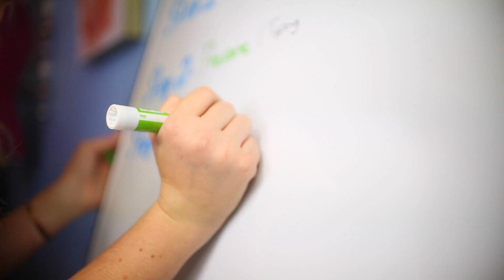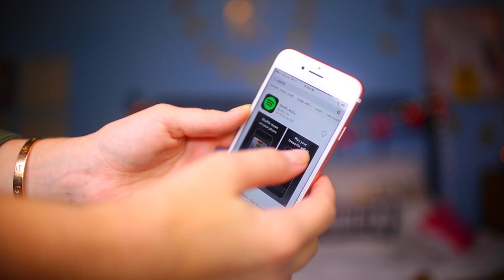WHAT'S ON MY iPHONE 7 + UNBOXING | Kalista Elaine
what's on my iPhone 7 + unboxing 2016. from the stress of preorder, to receiving the literal iPhone 7, all the reactions to getting the iPhone 7. iOS 10 is a new and has so many cool features. plus, the whole camera situation and SO MUCH. i said goodbye to my iPhone 6s but I said hello to roger. i hope y'all enjoyed this, love y'all. and roger.
comment- roger is my idol.
SOCIAL MEDIA LINKS!
♡Instagram➜-@KalistaElaine
♡Twitter➜- @KalistaElaine
♡Snapchat➜-@kalistasfashion